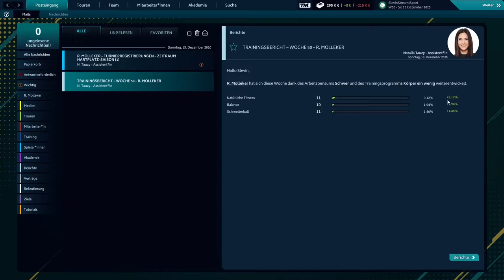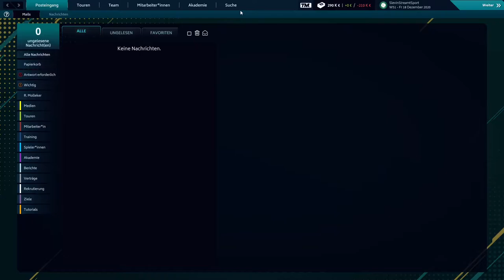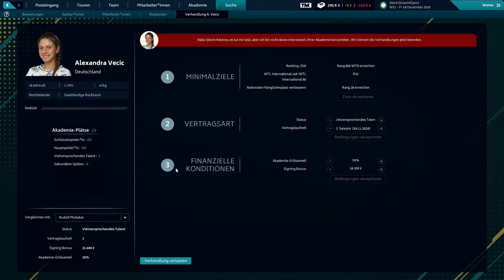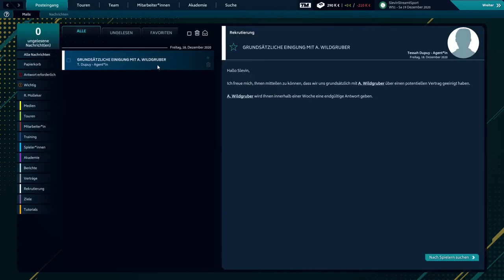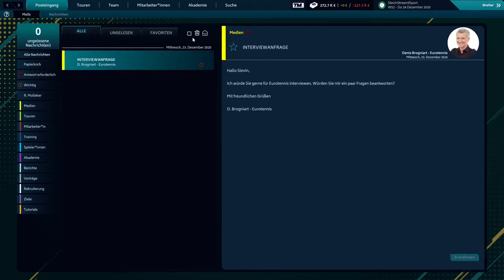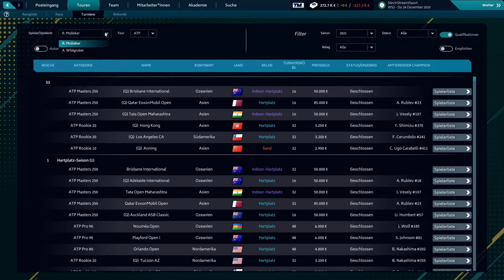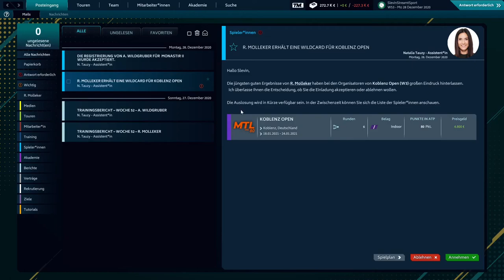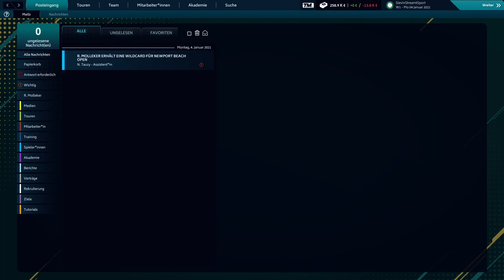Tennis Manager 21 Let's Play #02 | Wildgruber & Molleker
Die beiden Spieler für unsere Tennis Akademie stehen fest: Nach Rudolf Molleker haben wir nun auch Anja Wildgruber verpflichten können. Wir melden uns für einige Turniere an und planen das Training.